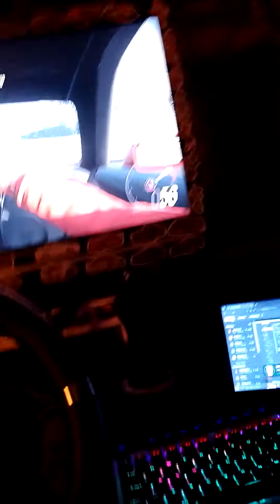Forza Horizon 4: 1,437 bhp Supra flatout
Freight train simulation on the Logitech G920